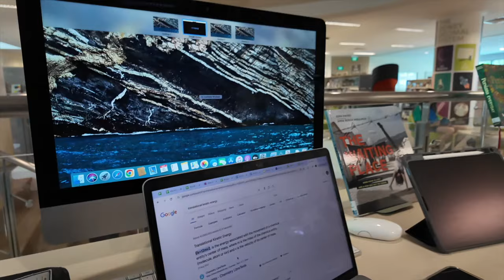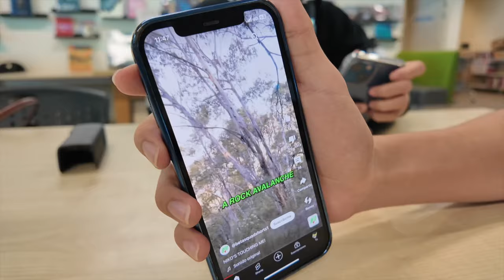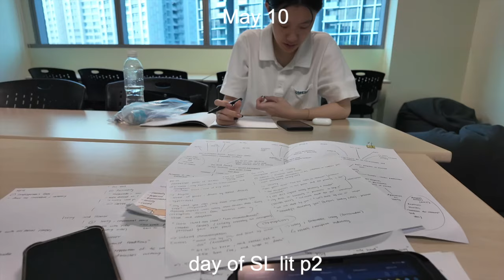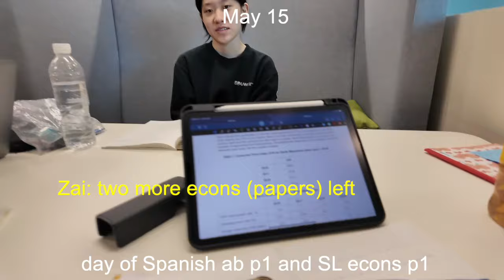pov: you take IB exams